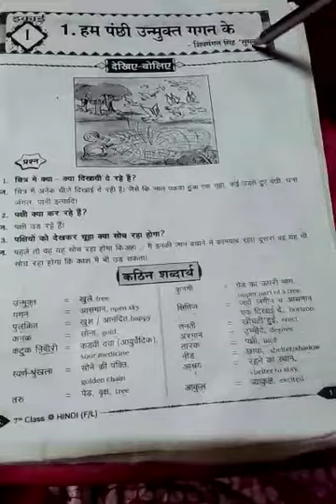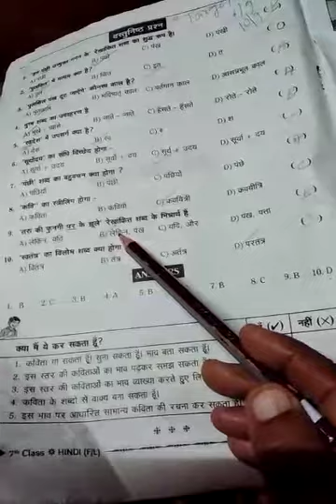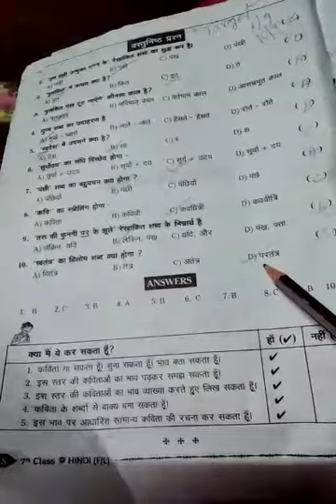7th class first language Hindi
F A I revision